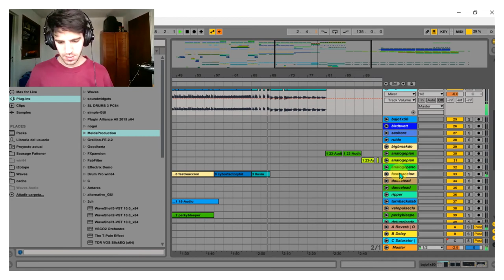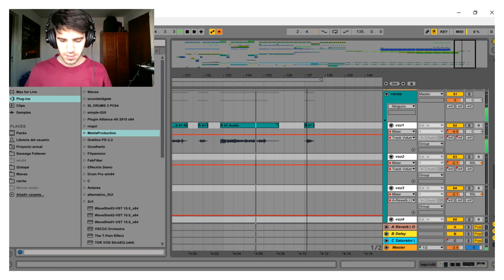Ya vine // Adriano Martino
Compuesto,producido,grabado y mezclado por Adriano Martino.

Masterizado por Marco Boz.